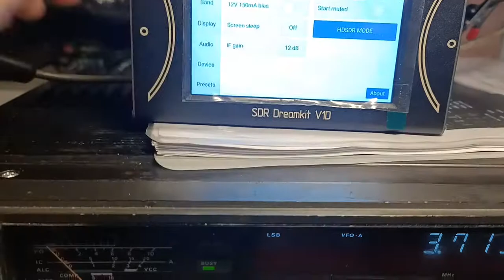FT-767GX vs ARINST SDR Dreamkit V1D